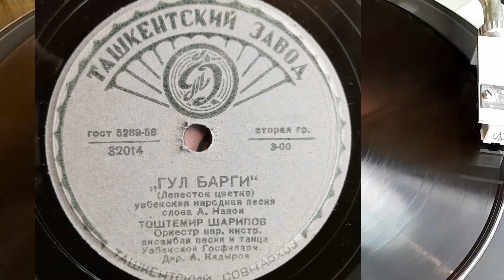Toshtemir Sharipov 1959 - Gul Bargi